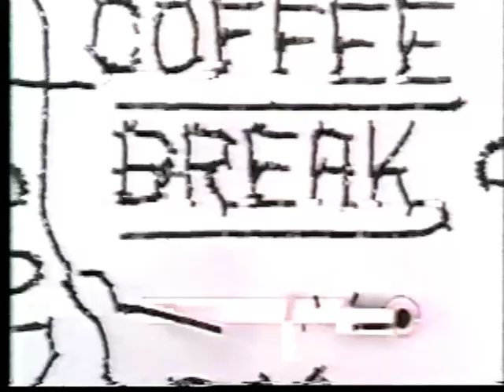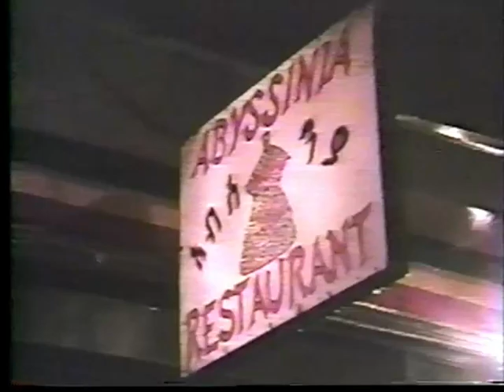IBM Coffee Break circa 1970s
In the 1970's IBM used these 16mm short films to introduce the coffee break in its branch office meetings. Click on "Show More" to see film entry points. I received this collection of 8 films from my good friend Mike Folsom on a 1/2" VHS tape in the early 90s. Good memories. Thanks Mike.

00:00 Lumberjack
04:58 Dominoes
06:44 Base Jumpers (before there were base jumpers)
09:54 Sky Jumpers
15:18 Scenic Tour (Hawaii?)
20:20 Coffee
23:20 Allen Funt and Buster Keaton (Candid Camera)
28:30 Marching IBMers